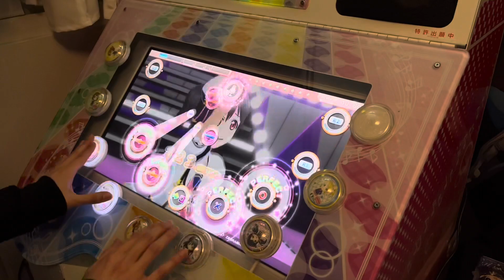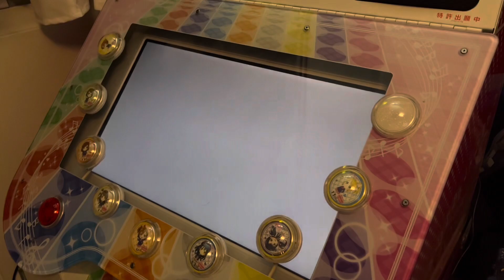【お家でスクフェスAC？】乙女式れんあい塾 [CHALLENGE] ALL PERFECT 【スクフェスACHM】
お家にアケフェス筐体を持っている友人の家で筐体でスクフェスACHMを遊んできました

どういう理屈かは分かりませんが、アケフェスがプレイ出来て楽しかったです。

撮影者、プレイヤー声入ってますが気にしないで

◆プレイ楽曲
楽曲名：乙女式れんあい塾 (歌 : 矢澤にこ(徳井青空)＆東條希(楠田亜衣奈))
難易度：CHALLENGE

Player : よっくんTEAμ'S
Thanks : XICK